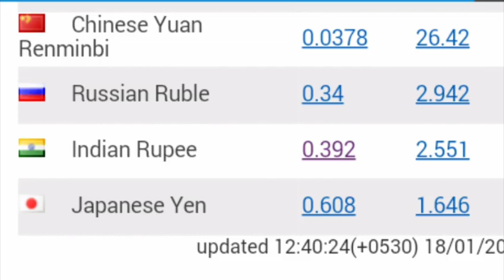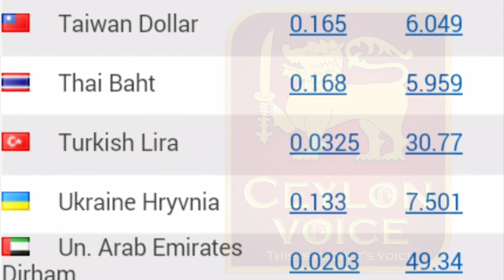Saudi riyal exchange | exchange rate today, exchange rate, exchange rate today srilanka, all country